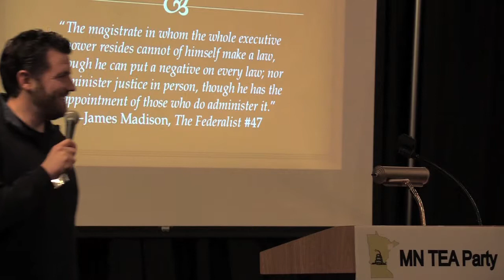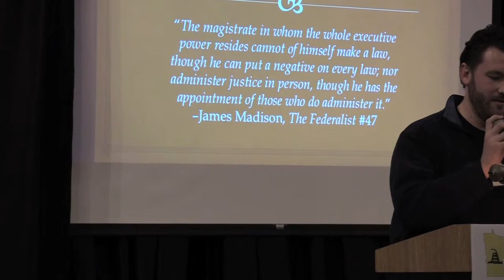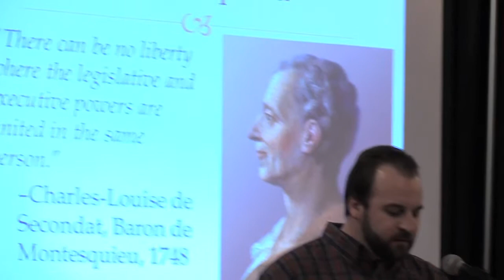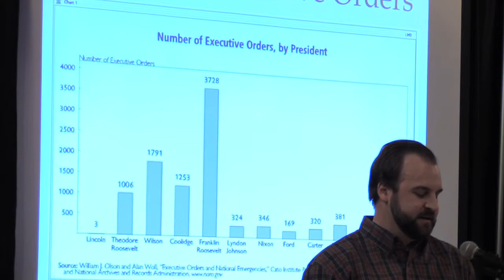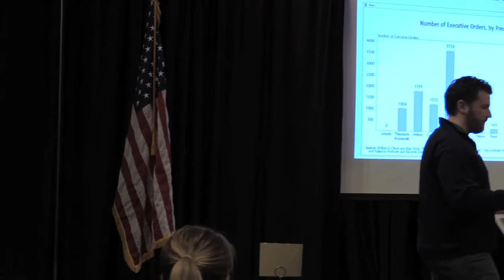2014/02/6 Dave Benner Separation of Power in the Constitution